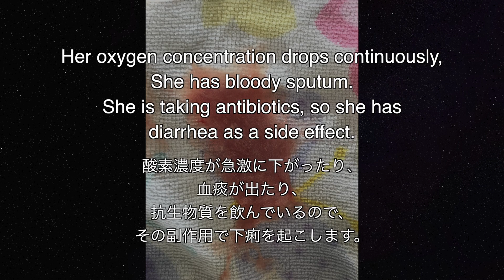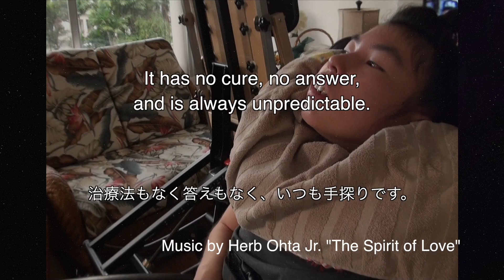[039] A Mother’s Unconditional Love 難病の娘と共に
My daughter, Kuri, suffers from a disease called DRPLA, which causes the brain to atrophy.
She has been in a dangerous conditions many times and has been hospitalized repeatedly.
Looking at our child, we are just thinking about "how can we reduce the time our child suffers?"
I will show her my love today and forever.